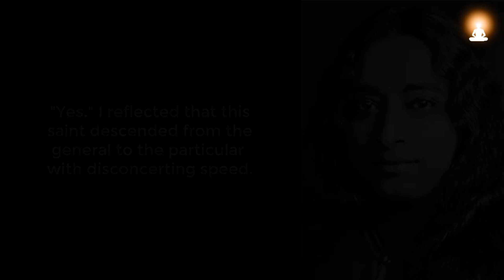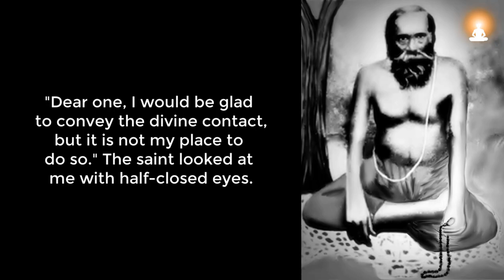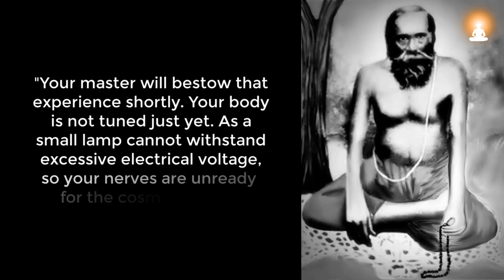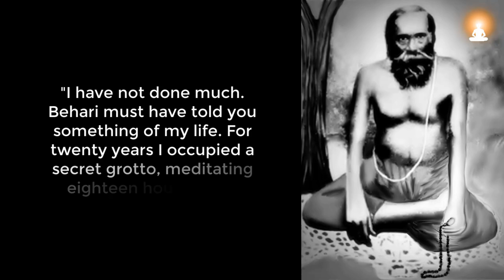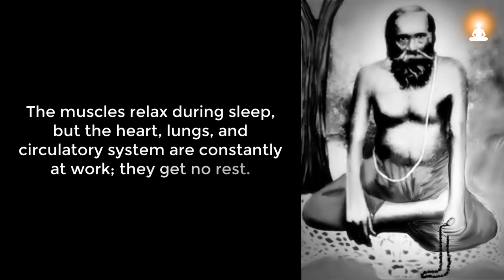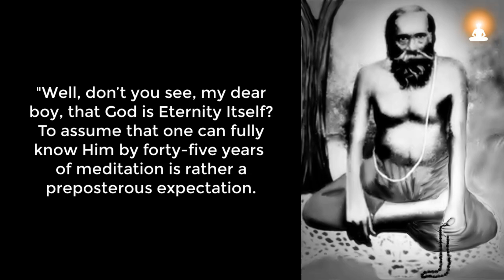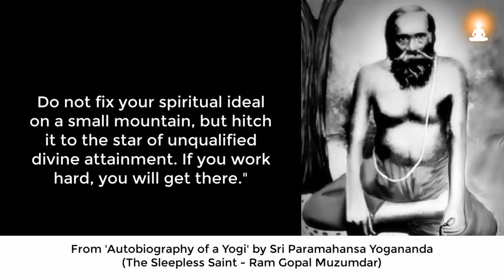Twenty Hours of MEDITATION a Day! | Sleepless Saint Ram Gopal's Advice for Young Yogananda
"Even a little meditation saves one from the dire fear of death and of after-death states."

About Sri Paramahansa Yogananda:
Paramahansa Yogananda (1893–1952) is considered one of the preeminent spiritual figures of modern times. He was an Indian yogi and guru who introduced millions of westerners to the teachings of meditation and Kriya Yoga through his book, Autobiography of a Yogi.

About Saint Ram Gopal:
Ram Gopal Muzumdar (the Sleepless Saint) was a disciple of the great kriya yogi Sri Lahiri Mahasaya. He came to be known as the Sleepless Saint because he always remained awake in an ecstatic consciousness. Ram Gopal lived in Ranbajpur, near Tarakeswar (West Bengal).

Excerpt Source info:
'Autobiography of a Yogi' by Sri Paramahansa Yogananda
Amazon.com (Original 1946 edition)

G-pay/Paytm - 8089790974